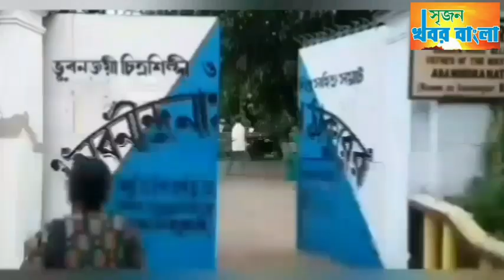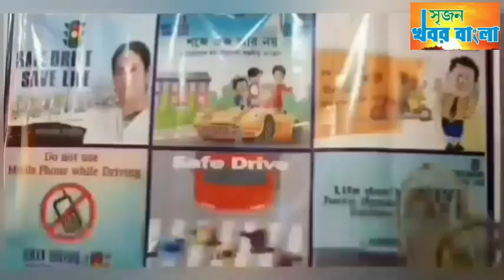পুজোয় সত‍্যভারতী হোমের বৃদ্ধা,শিশুদের অবন ঠাকুরের বাগান বাড়ি,ঠাকুর দেখালো নবগ্রাম কো-অপারেটিভ।